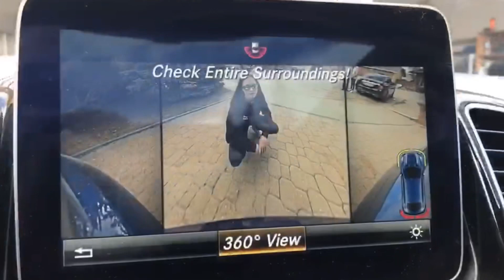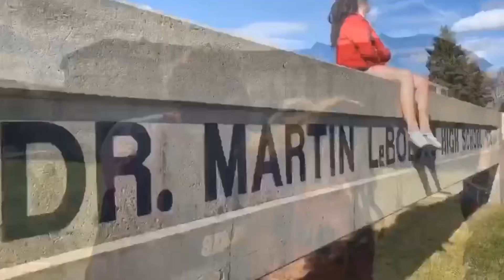SRC Presidential Video - Hannah Foord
Vote Foord Me ✌️